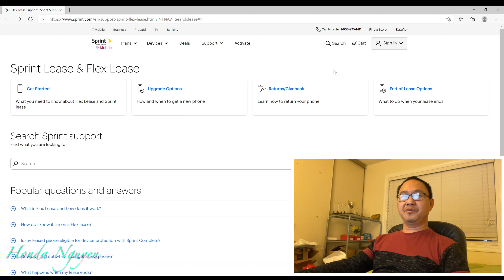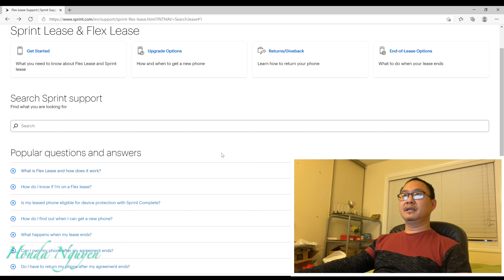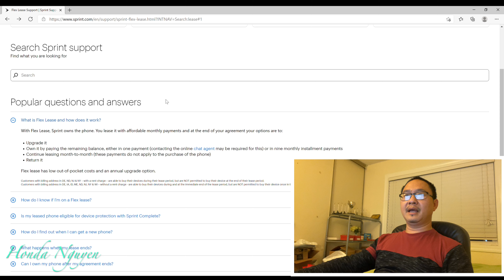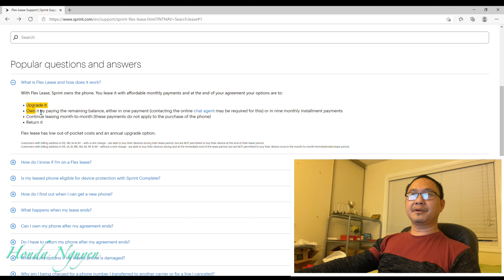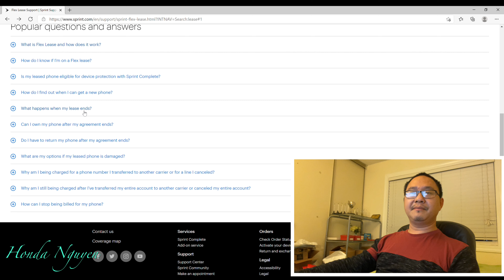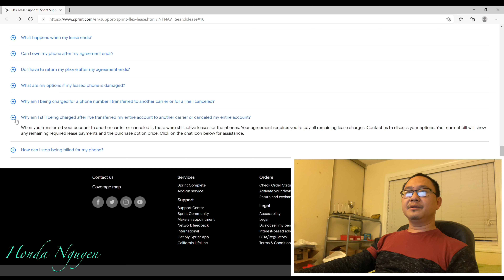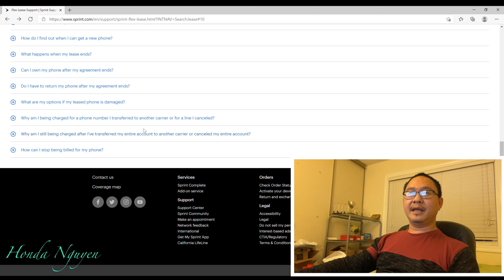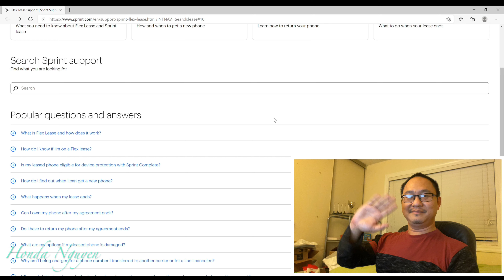SPRINT FLEX LEASE EXPLAINED IN 2021 - Current Sprint Customers MUST WATCH!!!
Today, I will explain to you guys about the Sprint Flex Lease in 2021. There are some small changes in this so watch this video to get up-to-date information about this lease.

Stuff For Sale:
Lobsters For Sale
King Crabs For Sale
Oysters For Sale